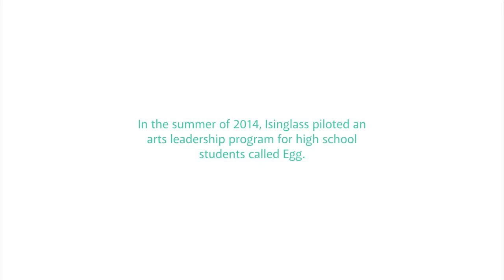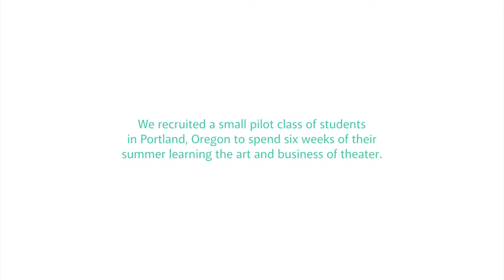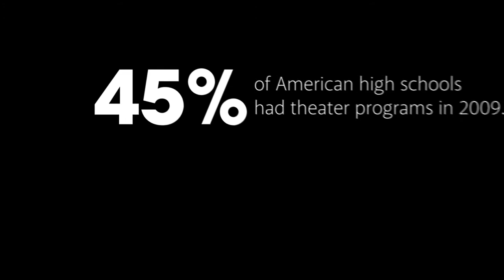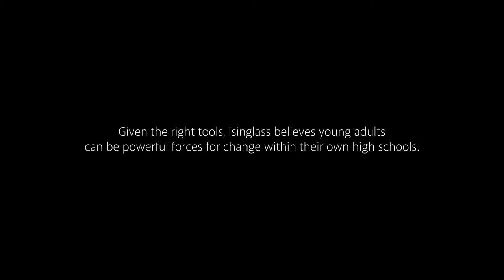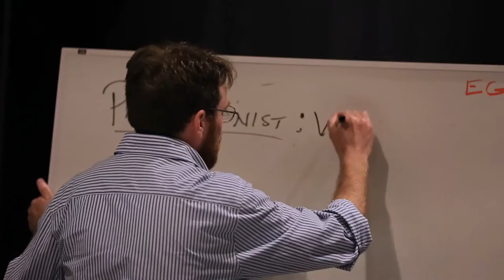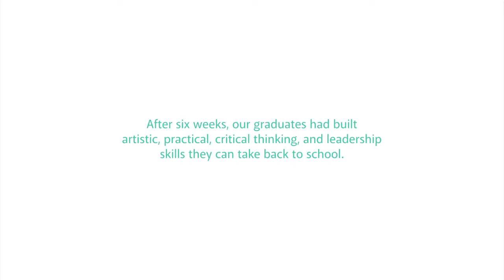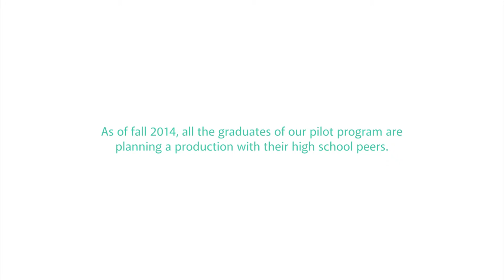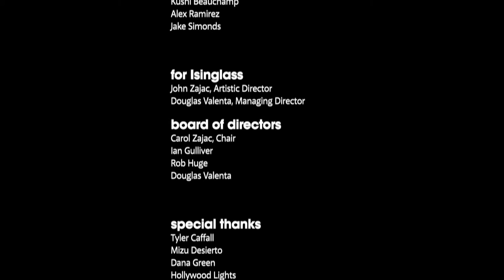Arts Leadership Summer Program - Egg by Isinglass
In the summer of 2014, Isinglass piloted an arts leadership program for high school students called Egg. The purpose of the program is to empower students to become arts entrepreneurs and advocates in their own schools. We recruited a small pilot class of students in Portland, Oregon to spend six weeks of their summer learning the art and business of theater.

Most American high schools don’t have theater programs: 45% of American high schools had theater programs in 2009, down 17% since 1995. 63% of those schools offered 2 or fewer courses. 48% didn’t have dedicated rooms and equipment. (Source: National Center for Education Statistics)

Students who participate in the arts in school are more likely to succeed in academics, life, and work. Given the right tools, Isinglass believes young adults can be powerful forces for change within their own high schools. The goal of Egg is to give them the tools to create performing arts opportunities for their peers.

Under the mentorship of working artists, Egg students gained hands-on experience producing their own theater. After six weeks, our graduates had built artistic, practical, critical thinking, and leadership skills they can take back to school. As of fall 2014, all the graduates of our pilot program are planning a production with their peers.

Isinglass is currently planning to expand the Egg program for summer 2015 to serve more students with a refined curriculum based on 2014 learnings, but to do that we need to expand our funding. For more information about Egg and how to contribute,

Isinglass is a future-focused theater arts organization based in Portland, Oregon. Our mission is to turn the artists, audiences, and arts organizations of today into those of tomorrow by preparing for our shared artistic, economic, and technological future. Isinglass is a 501(c)(3) nonprofit organization. To learn more about Isinglass and support our cause,